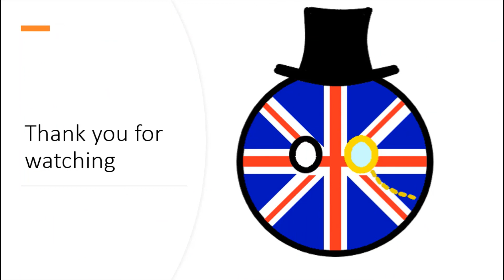The Fall of the British Empire: Every Year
Watch how the British Empire fell apart after its victory in the second world war.